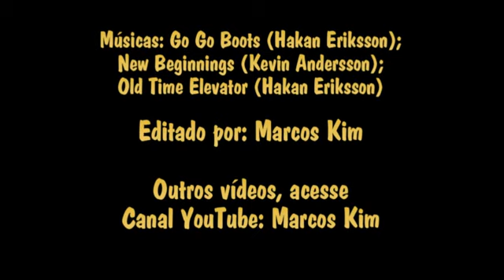Ipê Amarelo - A Flor que Anuncia a Chegada da Primavera 31.08.2017